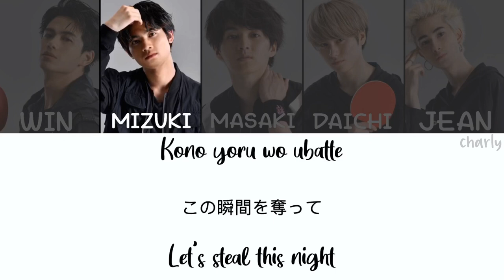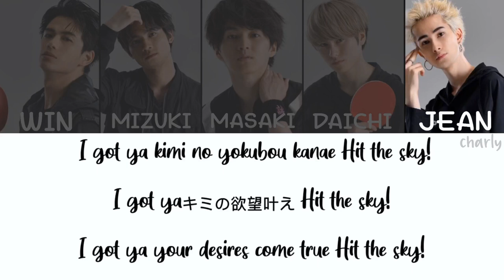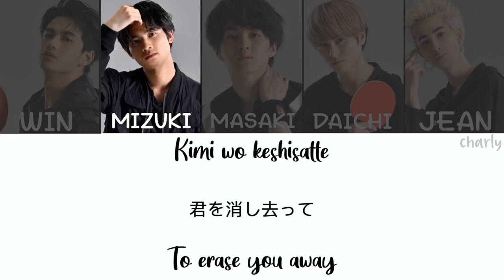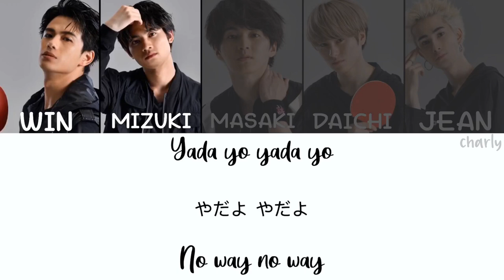Hachioji High School — Say My Name [Romanji/Kanji/English] Color Coded Lyrics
this is my first time doing a color coded lyrics video :P it’s not 100% accurate because i had to guess who sings which part based off their voice, i hope i guessed it right tho lmao